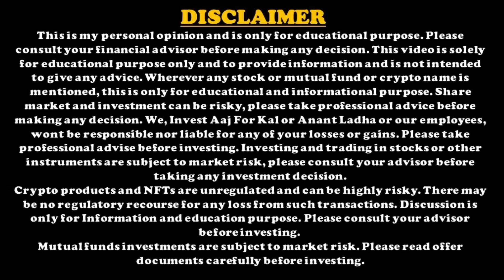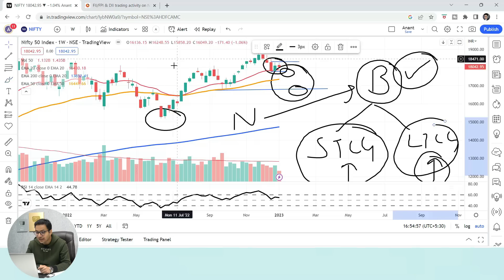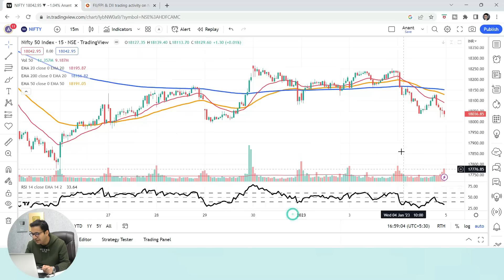Nifty 17000 or 19000? | Nifty crash possibility? | This will be reason of stock market crash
Discussed about Nifty movement today and expectations from tomorrow Nifty movement. Also covered some stocks in focus for tomorrow trading session.

1. Please download *My Institute app* from the App Store.
2. Enter the *Org Code:- tlqjs*
3. Put the number and you ll be logged in to your app.This is just one time log in and post which you will be directly on Invest Aaj For Kal app.

1. Login to Web.classplusapp.com
2. Use OrgCode- *tlqjs* while signing
3. Go to "store" and watch the course